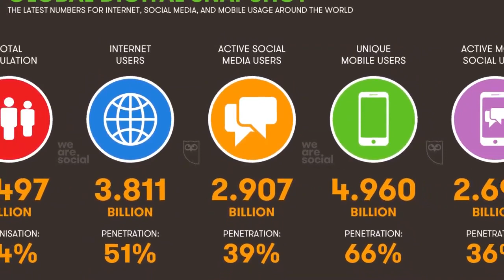Know Your Right with Brighton Ncube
In this week`s episode of Know Your Right, Brighton Ncube talks to renowened lawyer David Coltart on subversion charges.